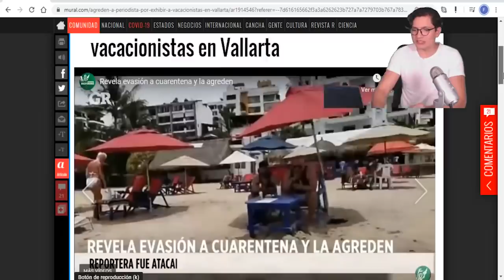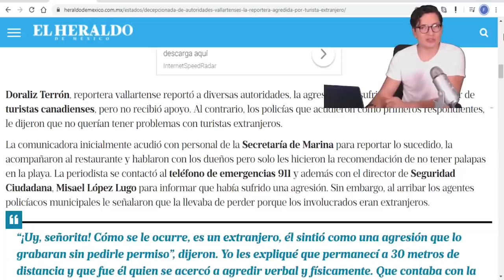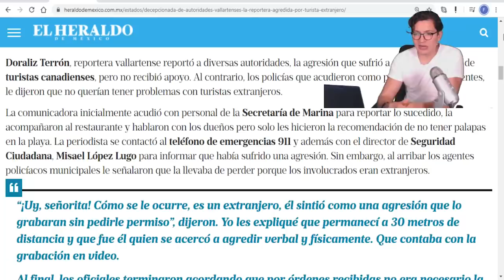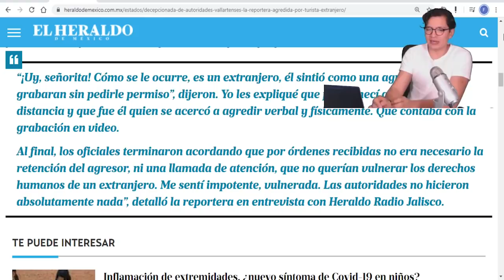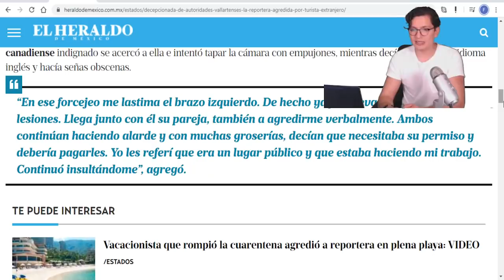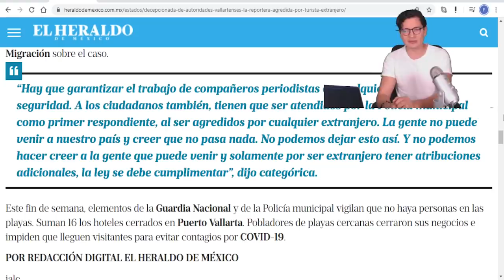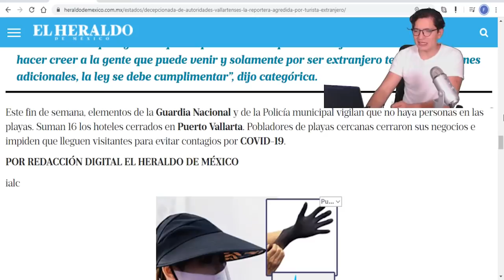En Jalisco Valen Más Los extranjeros Que La ley: Agreden A Reportero Y Las Autoridades No Hacen Nada